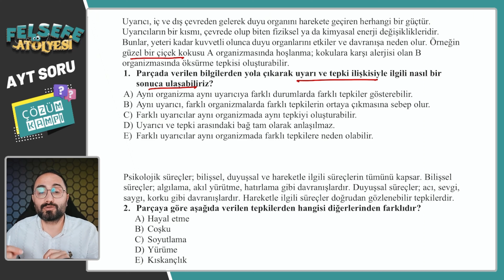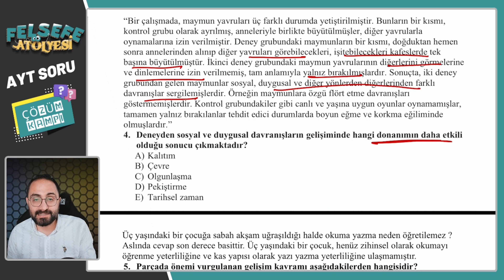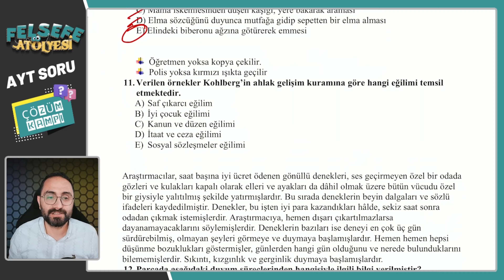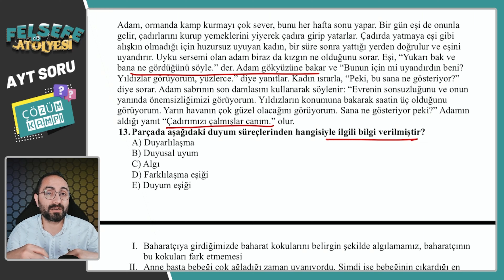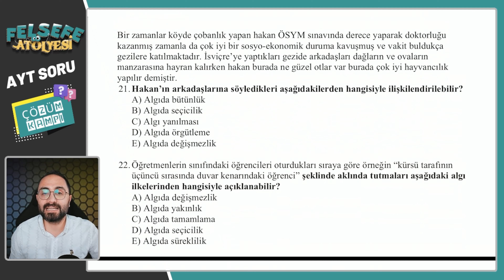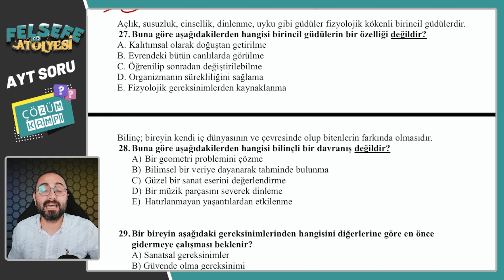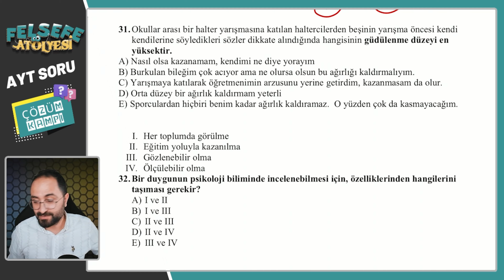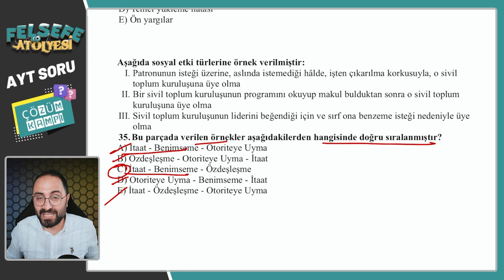Psikolojinin Temel Süreçleri -1 | AYT Felsefe Soru Çözüm Kampı | AYT 2024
TYT-AYT İÇİN OLUŞTURULAN OYNATMA LİSTELERİ
📚 AYT FELSEFE SORU ÇÖZÜM KAMPINDA ÇÖZÜLECEK SORULAR 📚
1-PSİKOLOJİ BİLİMİNİ TANIYALIM
2-PSİKOLOJİNİN TEMEL SÜREÇLERİ
3- ÖĞRENME, BELLEK VE DÜŞÜNME
4-RUH SAĞLIĞININ TEMELLERİ
5-SOSYOLOJİYE GİRİŞ
6-BİREY VE TOPLUM
7-TOPLUMSAL YAPI
8- TOPLUMSAL DEĞİŞME VE GELİŞME
9-TOPLUM VE KÜLTÜR
10-TOPLUMSAL KURUMLAR
11-MANTIĞA GİRİŞ
12-KLASİK MANTIK
13-MANTIK VE DİL
14-SEMBOLİK MANTIK